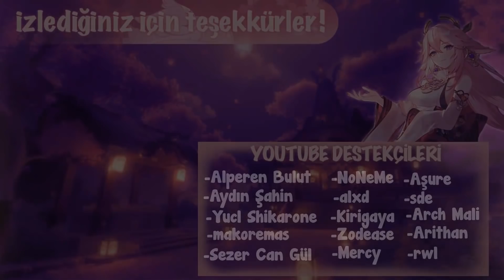VIBRO-CRYSTAL RESEARCH ETKİNLİĞİ | 420x Primogem | Genshin Impact Türkçe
Selamlar! Bu videomuzda Genshin Impact'teki yeni etkinlik olan Vibro-Crystal Research'den bahsettim.